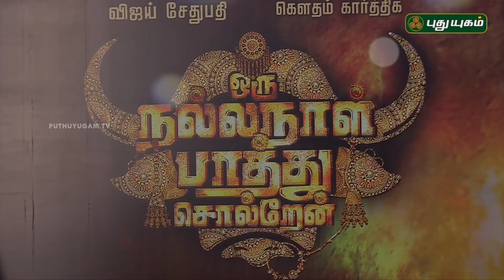Vijay Sethupathi is still same after he became a Big Hero Arumugakumar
Director Arumugakumar speech at Oru Nalla Naal Paathu Solren Press Meet

Oru Nalla Naal Paathu Solren is an upcoming Tamil adventure comedy drama film written and directed by Arumuga Kumar. Vijay Sethupathi and Gautham Karthik appear in the lead roles, while Gayathrie Shankar, Niharika Konidela and Ramesh Thilak play other pivotal roles. The film began production in February 2017